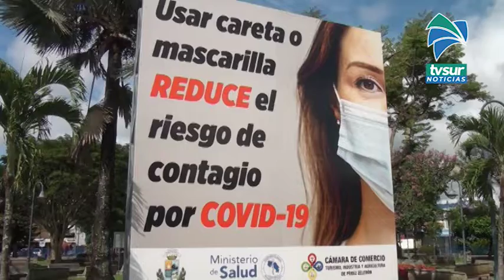San Isidro de El General fue el distrito en el país donde más personas fallecieron por Covid 19 1